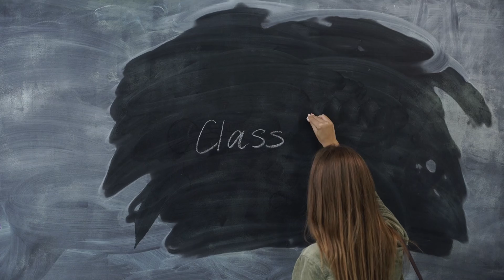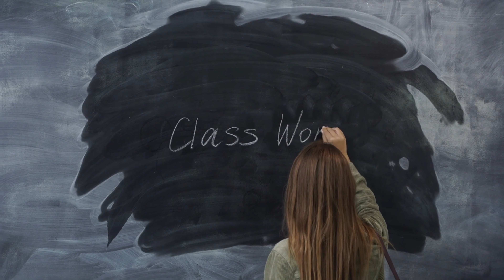Adopted Eleven - I Hate Mondays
An Æ Production or Ædopted Æleven Production
Music Recorded @ Adopted Eleven Studios
Music Produced by CE
Album: Adoptavit Undecim

X/Twitter:
D3u5 3x M4ch1n4

School bells shot out loud
gun shots ring throughout the crowd
adolescent Fear in every face
cover or Run from this place

Crouching Hiding in the dark
Silent hearts and beating sparks
Whispers floating wildly (in) the air
Danger (where) everywhere (now)

Duck and cover now (how)
We’ll make it somehow (will)
Holding onto hope (we)
In shadows we’ll cope (survive)

Whispering prayers so low
Wishing to just go
Eyes closed so tight
Hoping for the light

Silent tears we shed (bled)
Words are left unsaid
Gripping our hands so tight
Waiting anxious through the fight

Duck and cover now (run)
We’ll make it somehow (run)
Holding onto hope (run)
In shadows we must cope (RUN)

All Music & Lyrics created by Chr1s E1even. Video Direction by Chr1s E1even